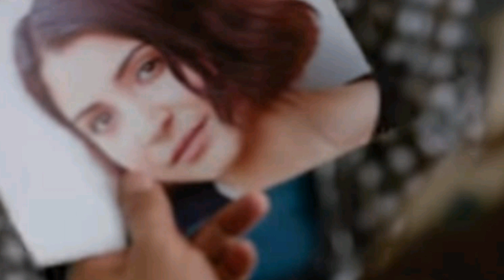Zero Full Movie Trailer | Zero Movie Trailer Review | Zero Film Trailer | Zero मूवी रिव्यू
Zero Movie trailer review: On Shah Rukh Khan’s birthday, Zero film starring Shah Rukh Khan, Anushka Sharma and Katrina Kaif have launched. The movie is directed by Anand L. Rai and expected to release on 21 December 2018.

Zero
Zero Movie trailer
Zero Movie trailer review
zero Shahrukh Khan
zero trailer
zero release date
zero cast
Zero Trailer
Zero Trailer review
Zero Trailer teaser
Zero movie cast
Zero movie online
Zero full movie download
Zero movie watch online
Zero movie release date
Zero movie review
Zero review
Zero movie song